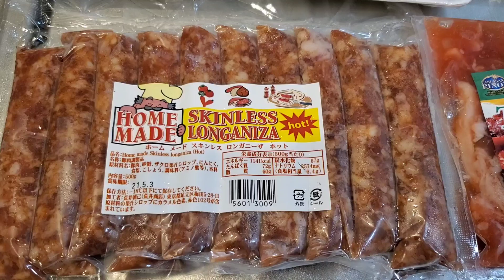PINOY ALMUSAL MUKBANG, tocino danggit itlog na maalat skinless at iba pa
Hope you enjoy my almusal ala noypi!😍😍😍🇵🇭